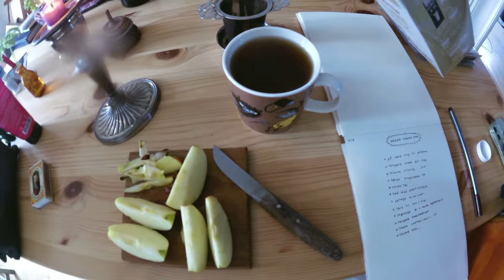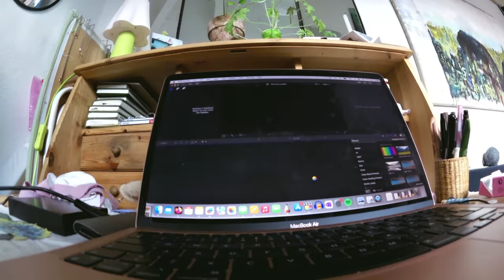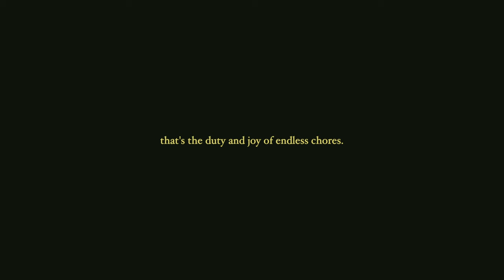spring reset day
doing the dishes and washing three rounds of laundry, vacuuming, recording a voiceover, listening to music and feeling the sun wash over my kitchen on a self declared productive day in my life where I tackle errands and a bunch of cleaning with a camera (you!) as my companion to make it more fun :-) all before meeting up with a friend for a walk in the forest and a cup of tea 🌟